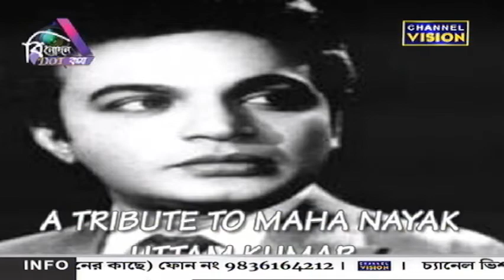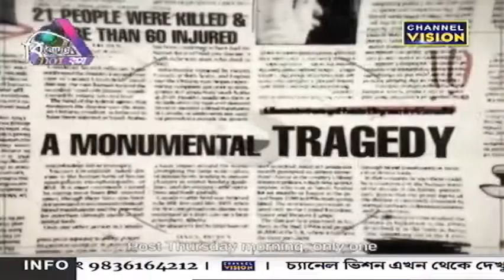Binodon Dot Com Channel Vision 23.07.2022